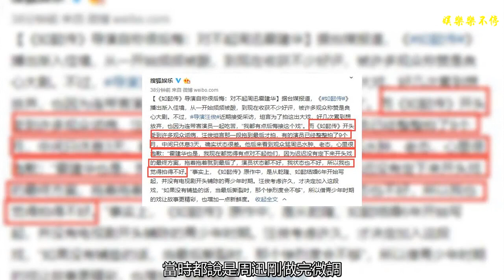如懿傳周迅是先拍的繼后戲，再去演的小姑娘，難怪后期比前面漂亮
就算大家沒有看過《如懿傳》和《延禧攻略》的應該都知道，這兩個劇組不管是粉絲還是演員都撕的厲害吧，尤其是《如懿傳》，周迅一出場，大家就被周迅的妝容還是狀態丑到了。
    最有名的就是這張面部特寫，當時都說是周迅剛做完微調，人的狀態還沒轉過來就去演戲了。
    還有爆料說，周迅的臉崩的不行了，還是后期師傅一幀一幀修出來的，反正什么千奇百怪的想法都來了，網上到現在都是各種猜測。
    萬萬沒想到，最后來解開這個謎底的人會是導演本人。
    《如懿傳》前期周迅的臉這么浮腫，居然是因為，這部劇的開頭是在歷時九個月的拍攝，大家都累得不行的時候，才突然想好這么段開頭，然后補拍的。
    導演本人還在采訪里，向承受了這么多大眾輿論的周迅和霍建華道歉。
    不過也能理解導演哈，他也是為了戲，深思熟慮后才補這一段的，看的出是個很負責的導演啦。
    雖然前期不是很盡人意，但是在確實像導演說的那樣，加了青櫻少女期那段，確實更好的豐滿了如懿的人物形象，也給如懿的轉變有了很好的鋪墊。
    確實按導演的說發一看，如懿的后期真的不要比前期狀態好太多！
    而且大家看過的都知道，其實如懿后期的妝后，并沒有前期的好，但在畫面上看過去，人還是顯得比前期的好看，就完全可以理解補“青櫻”那一段的時候，她的狀態也多不好了。
霍建華年后期把一個帝王的氣勢、腹黑全演出來了，跟前面穿綠馬甲的真的是兩個人.
    只要是在補少女期鏡頭的，大家看著臉色都不是很好？
    董潔的臉上還隱隱有了皺紋，更別提在劇中一向以嬌俏可愛著稱的慧貴妃了，演貴妃的會兒，都離進潛邸好幾年了，可卻比待字閨中的時候皮膚還好，還顯年輕。
    由此來看還是比較相信導演今天采訪所說得額。
    不過就算導演今天說了這樣一番話，洗清了周迅和霍建華的冤水。
    還是在劇中這么一大段重男輕女，封建思想的話，可是不管怎么樣都沒得洗了。
    這都什么年代了，還在劇里說，生女兒有什么用！
    “有了兒子，女兒就是錦上添花的點綴。”
    這都哪一年的老黃歷了，還在說這種話。
    古代是重男輕女，但認為女兒沒用、兒子才管用，是在清朝是比較中下層的價值觀呀，貴族世家的家庭環境里，女兒出嫁前是嬌客、出嫁后是姑奶奶，在聯姻和鞏固家族地位上的作用，并不比兒子小。
    可我們的皇后娘娘，不僅是有這樣的思想，還說出來了，不僅說出來了，還是當著女兒的面說出來的！
    “沒有兒子，女兒連雪中送炭的那點炭火都比不上，不過是聊勝于無罷了。”
    這樣真的過分了啦。
    不過其中的一小部分失誤，還是不能完全覆蓋這部劇的優點滴~
    每次辛芷蕾一出場就好怕要使什么幺蛾子。
    意歡可以說是目前最喜歡的存在了，有思想有智慧，還不虛偽，很希望這個人物可以活到最后惹。
    （圖片來源網絡，如有疑問請聯系后臺。）